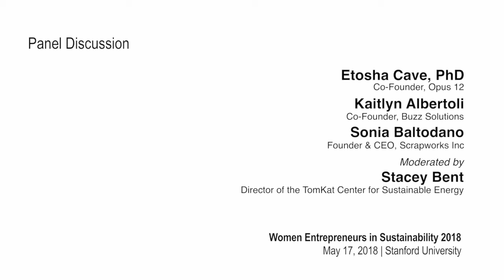Panel Discussion with Founders | Women Entrepreneurs in Sustainability - May 17, 2018